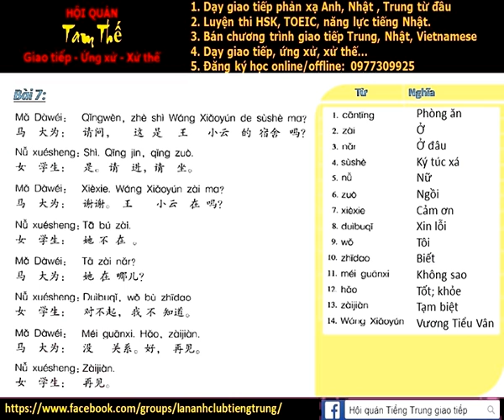Bai 7 Hoi thoai tu moi